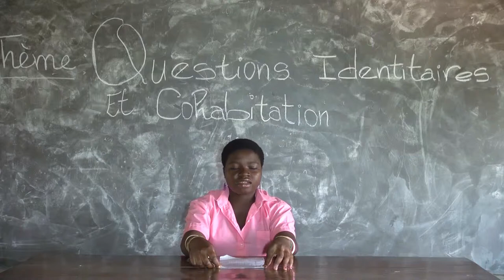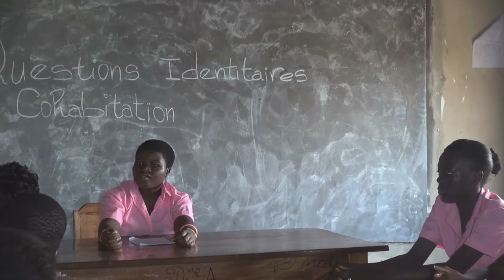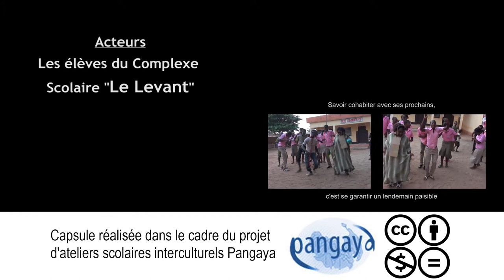Débat Nordiste-Sudiste (Togo)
Ici, les jeunes élèves de Le Levant font ressortir la dure rivalité identitaire pouvant exister entre Nordiste et Sudiste d'un même pays.

Enjeu : Identité et cohabitation
Pays : Togo
Adresse Internet : Pangaya.tv